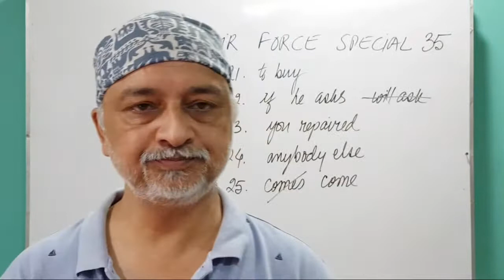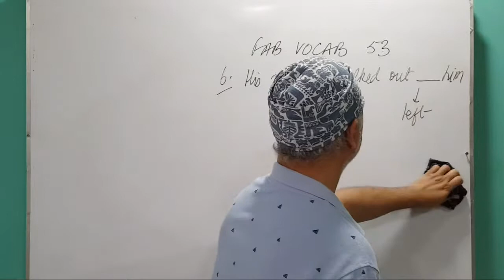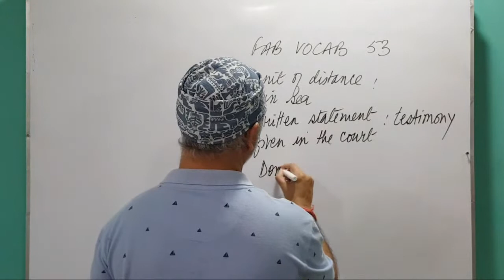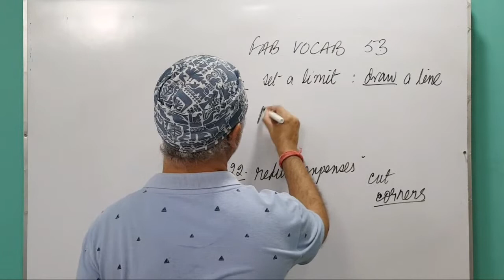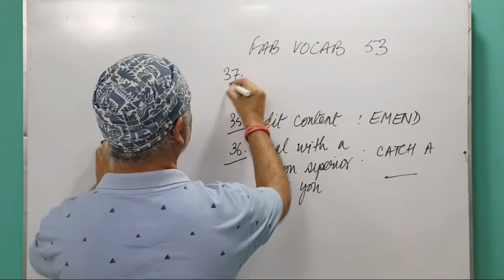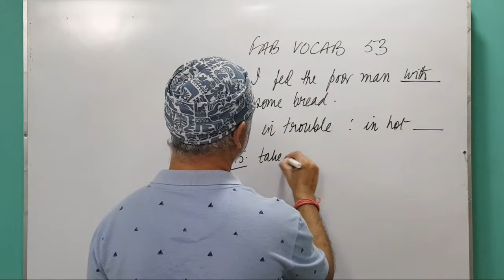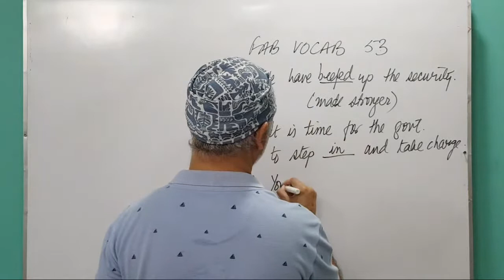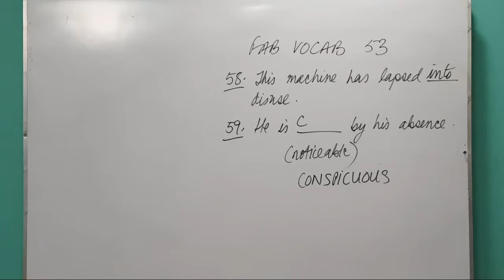ENGLISH MANTRA - FAB VOCAB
The Assignments & ST discussed in the LIVE CLASSES are available in Google classroom app Step 1 : Download googleclassroom app -